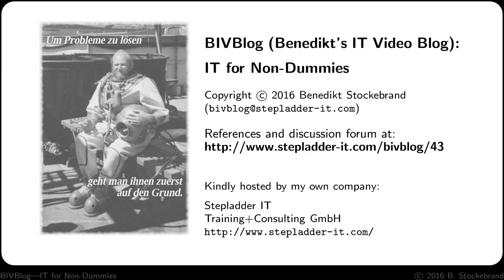BIVBlog #43: Basic Electronics Tools and Techniques for Microcontrollers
Part of the fun of playing around with microcontrollers is the actual building of electronic gadgets.  The good news is it takes less skills, tools and money to actually get things done than what you need for a full-blown general purpose electronics lab.